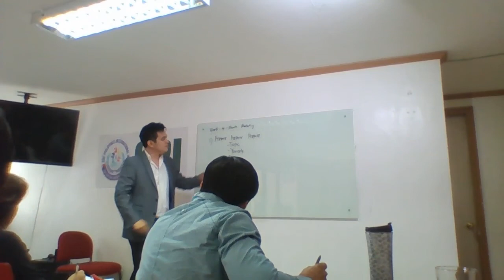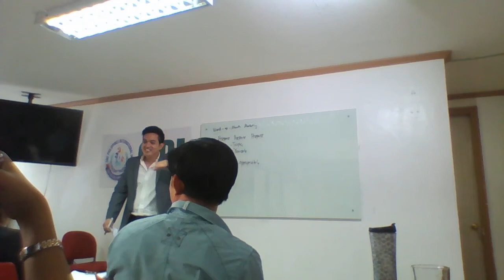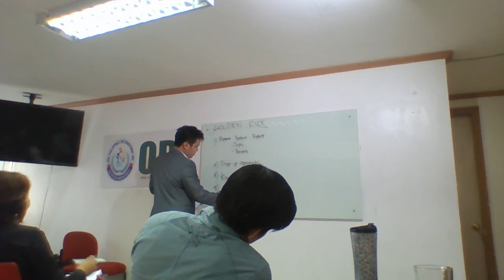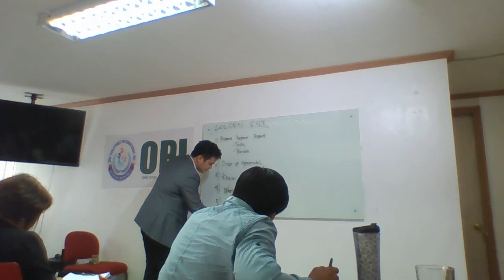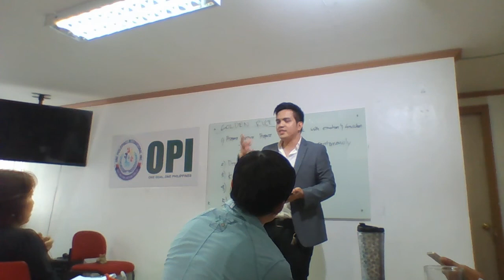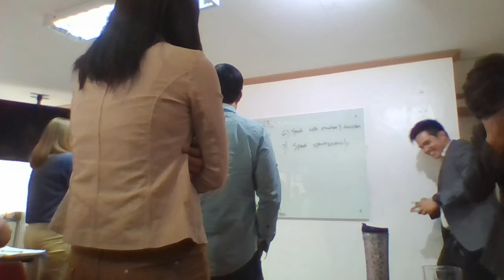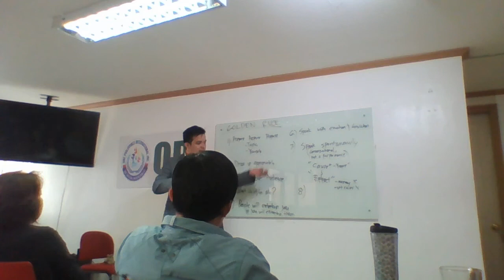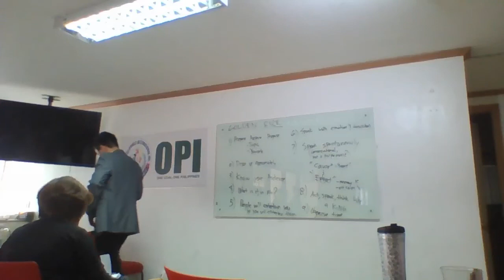OPI SERIES # 28: GOLDEN RULES IN PUBLIC SPEAKING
OPI SERIES